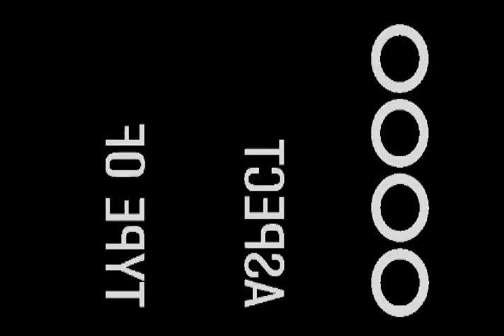MAZARA-Vito Torrente Sindaco - Spot elettorale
Vito Torrente Sindaco
Amministrative 2014 Mazara del Vallo.